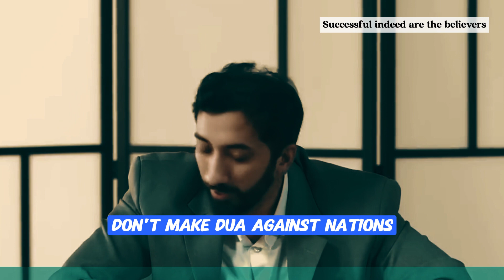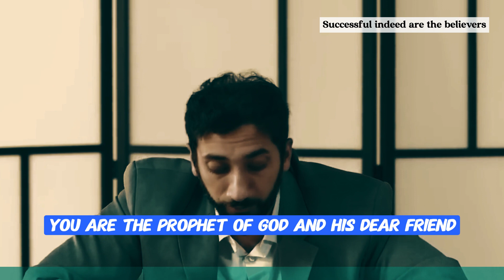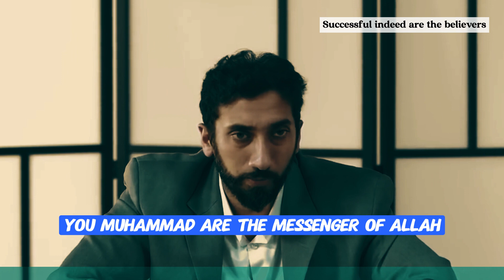Prophet Muhammad ﷺ LOVE FOR HIS UMMAH || Judgement Day || Ummati || Nouman Ali Khan